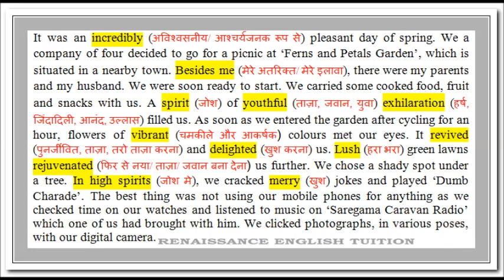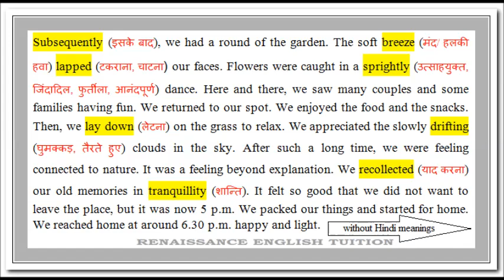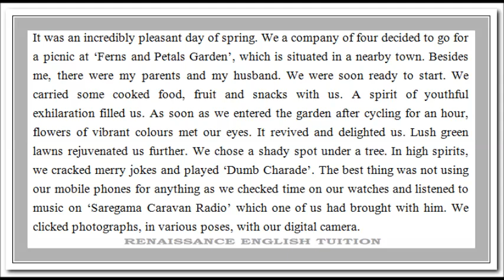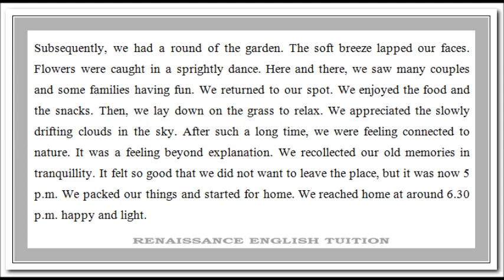A Picnic । उद्यानभोज, वनविहार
This is a small essay on picnic. Hindi meanings have been provided for easy understanding. Same description can be used for any befitting cue card in IELTS speaking test such as an outing, and a memorable visit to a park or garden.

About us:
Renaissance English Tuition is a home-based tuition for the preparation of IELTS and English Grammar. Spoken English classes are also conducted here. This channel aims at helping students improve their level of English. Videos deal with a wide range of topics, from vocabulary and pronunciation to grammatical concepts.  Spoken English activities that are conducted in the class, are uploaded. The students who want to take IELTS exam are properly coached and guided. Separate Grammar classes are also available for weak students. Students of literature are also taught. We continuously endeavour to make Renaissance English Tuition a comprehensive English learning tool for everyone: both at home and online.

Comments, queries and suggestions are always appreciated at Renaissance English Tuition.